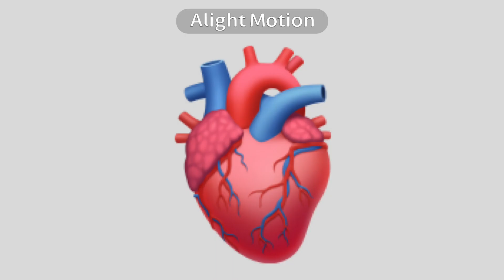my heart…🫀(oc lore)